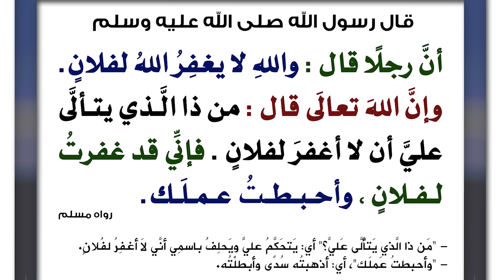ليش البنات صارت تشلح الحجاب؟ | بودكاست رمادي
اذا عجبكم الفيديو ما تنسوا تدعمونا بلايك واشتراك بالقناة لنكبر فيكم
بنحبكم ❤️